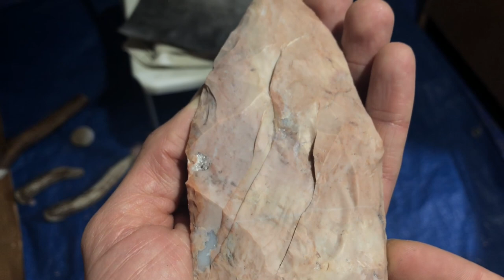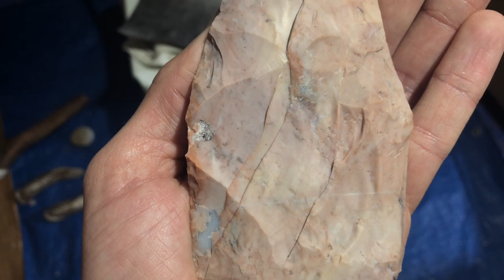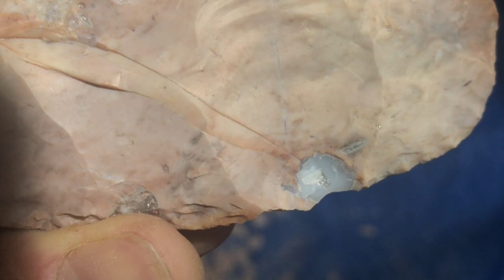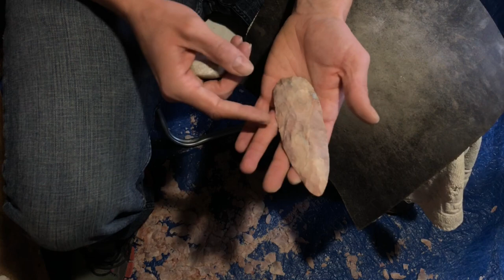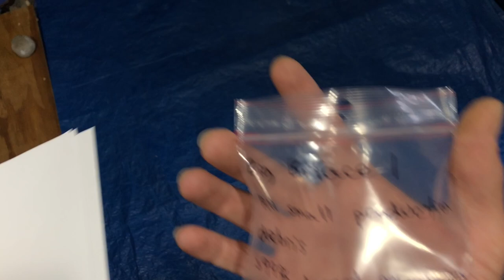Flint Ridge Big Biface 1 - Direct Percussion Part 2 of 2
I did this a couple months ago but just managed to finish editing and uploading now. Got the direct percussion stage of the biface done and ... drum roll ... it's still not broken! There are several deep cracks that are increasingly worrisome, but so far they have been sealed up enough to withstand some heavy strikes. Gearing up for indirect percussion stage next, wish me luck.